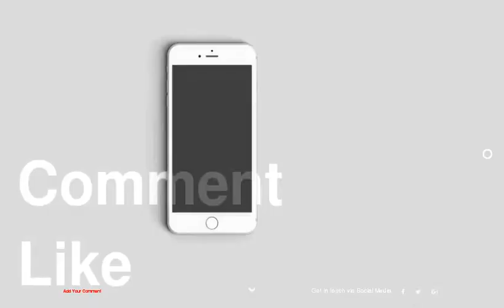Box-Shaped Japanese Home With Spectacular Views of Omura Bay: Y7-House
1 :
2 :
3 :
4 :
5 :
6 :
7 :
8 :
9 :
10 :
11 :
12 :
13 :
14 :
15 :